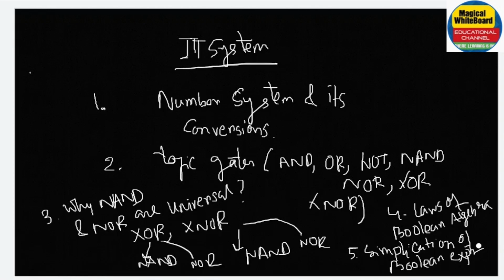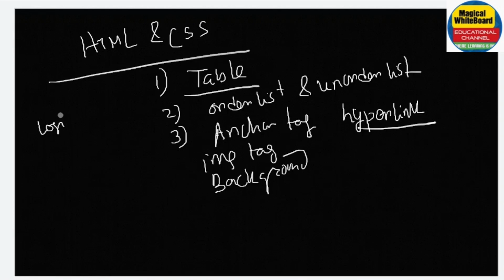Important Questions for IT SYSTEMS || DIPLOMA 2ND SEM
Important topics of IT SYSTEMS
FOR ALL BRANCHES OF DIPLOMA
IT SYSTEMS FOR WEST BENGAL DIPLOMA STUDENT.
wbscte diploma 2nd sem
IT systems
Introduction to IT SYSTEMS
important questions for IT systems